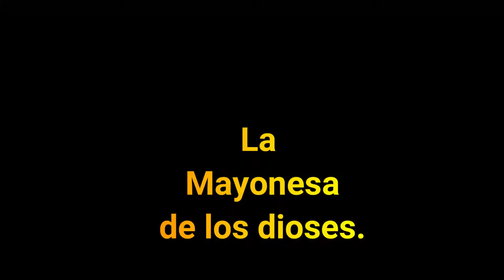La Mayonesa de los Dioses. Anuncio de la cuarentena.